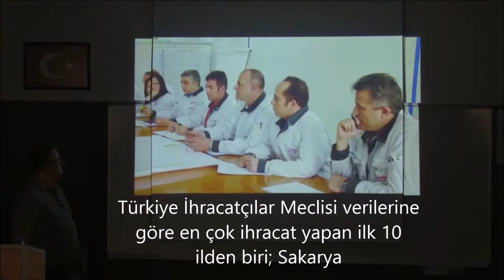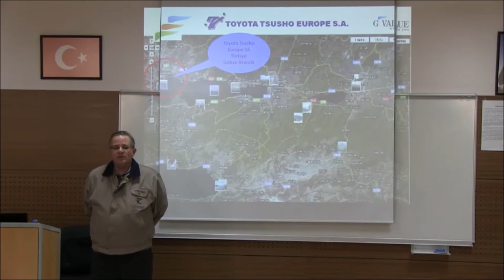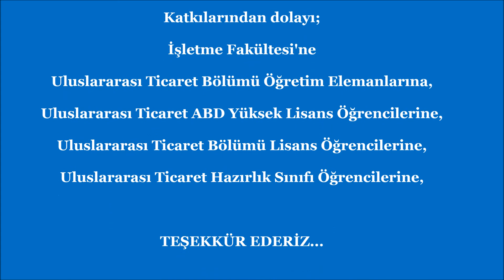Uluslararası Ticaret Bölümü Tanıtım Filmi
Ülkemizin önemli bir insan kaynakları sitesinin 2012 araştırma sonuçlarına göre mezunları en kolay iş bulan ilk dört üniversiteden biri olan, Türkiye Mükemmellikte Süreklilik Ödülü Sahibi Sakarya Üniversitesi'nin bir bölümüyüz.

Türkiye İhracatçılar Meclisi verilerine göre en çok ihracat yapan ilk 10 ilden biriyiz.

2013 (ÖSYS) sonuçlarına göre,  burssuz  öğrenci alan tüm devlet ve vakıf üniversitelerinin  "Uluslararası Ticaret" bölümleri arasında TM-1 puan türüne göre ikinci sırada yer alıyoruz.

Eğitimimizi "Türkiye'nin Küresel Ticaret Takımını Hazırlıyoruz" anlayışı ile yapıyoruz.

Uluslararası Ticaret alanında hem lisans hem de yüksek lisans eğitimi veriyoruz.

Uzun yıllardır küresel ticaret üzerinde çalışan akademisyenlerimiz, öğrencilerimize yeni ufuklar kazandırıyor.

Neden Uluslararası Ticaret Bölümü?

Ekonomi Bakanlığı'nın verilerine göre 8 yılda ülkemizin dış ticaret hacmi %97, yabancı sermayeli şirket sayısı ise hemen hemen %200 artmıştır. Bu rakamlar Uluslararası Ticaret bölümü mezunlarının istihdam imkanları açısından ne kadar büyük fırsatlara sahip olduğunu göstermektedir

Mezun olduğunuzda Gümrük ve Ticaret Bakanlığı, Avrupa Birliği Bakanlığı, Ekonomi Bakanlığı, Merkez Bankası ve Eximbank gibi kamu kuruluşlarının yanı sıra işletmelerin uluslararası pazarlama ve ticaret departmanlarında, uluslararası taşımacılık ve lojistik hizmetleri sunan işletmelerde, uluslararası fuar ve sergi organizatörü işletmelerde eleman ve yöneticilik, ticaretin finansmanı alanında finansal kurumlarda uzmanlık, Avrupa Birliği kurumlarında araştırmacılık ve yöneticilik yapabileceğiniz gibi girişimci olarak da sektörde yer alma imkanına sahipsiniz.